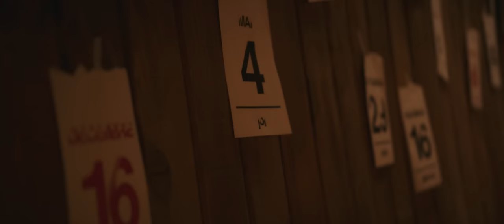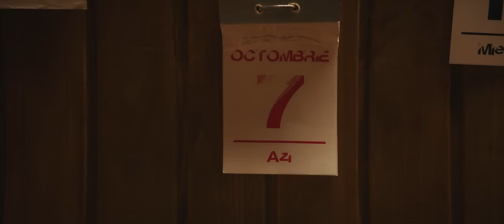SHIFT - Adevarul e ca (feat. Liviu Teodorescu) [Official Video]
Muzica: Shift, Liviu Teodorescu, Ionut Marius Vasilache
Text: Shift, Liviu Teodorescu
Productie: Ionut Marius Vasilache, Shift, Enri Demi

Mix: Shift, Enri Demi, Max Kissaru
Master: Max Kissaru

Video: Kobzzon